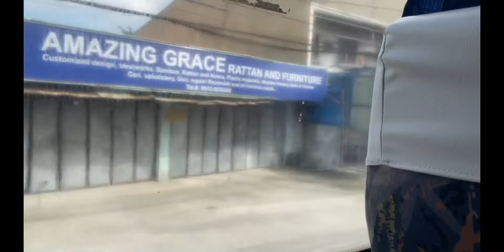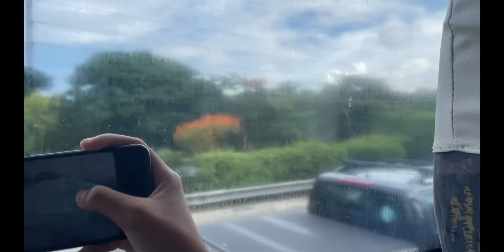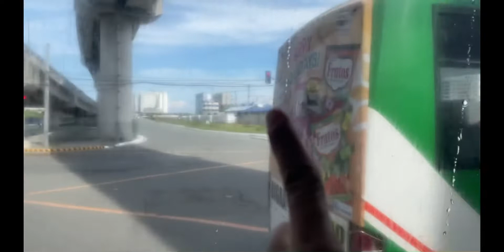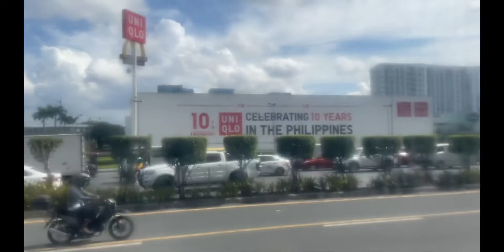Birthday Celebration Ni Ate Sana Road-trip Muna Sa Manila |Part1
Maganda araw mga kafriend kapamilya nagyaya si ate sana ko punta sa manila birthday celebration nya ginanap po sa manila bongga si ate sana ko hihi. dayoff po kasi nya kaya nakalabas kami ng manila

Kung bago lang po kayu samin Channel